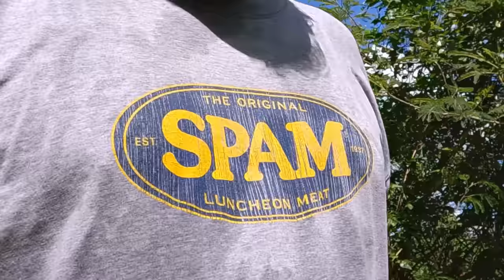Ruins Found: Secrets of Cheswick Estate in St Thomas Jamaica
Join Tom as he stumbles upon the forgotten ruins of Cheswick Estate Sugar Factory and Rum Distillery. Located deep in rural St Thomas Jamaica, the air grows thick and the birds fall silent. What stories do these forgotten walls hold?